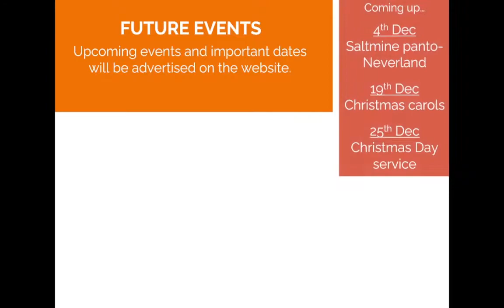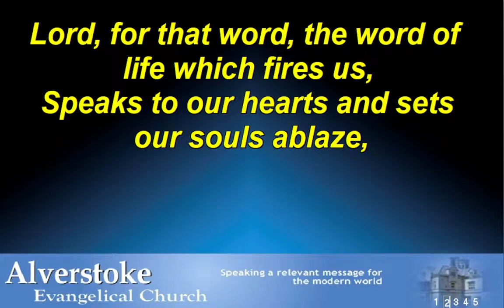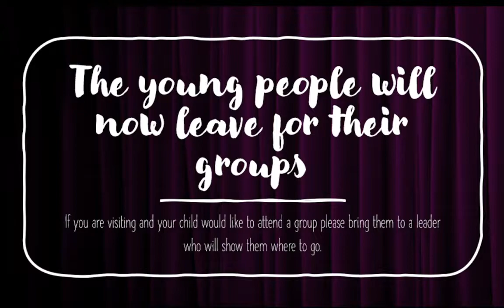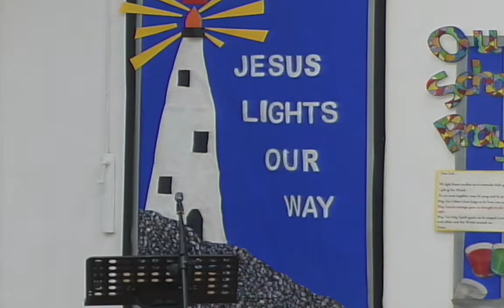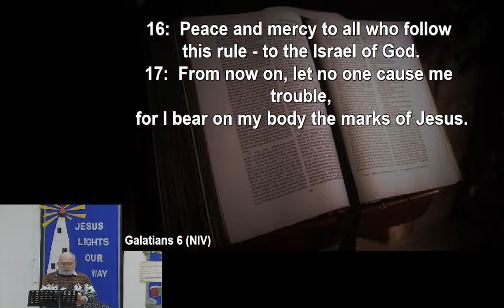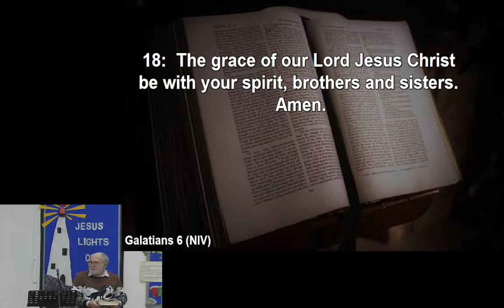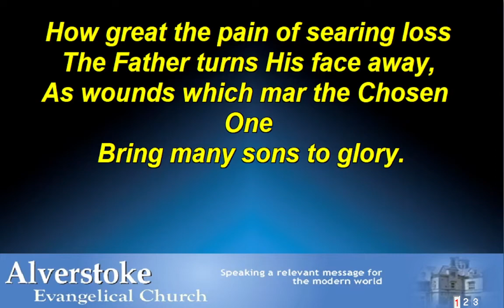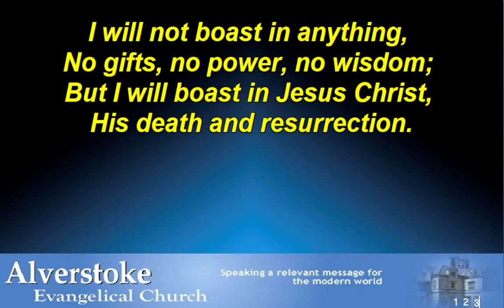AEC Sunday stream 02.01.2022